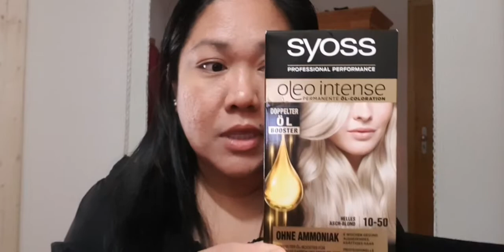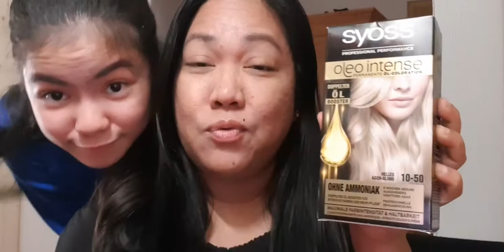DIY Hair color tutorial, Filipina in Germany